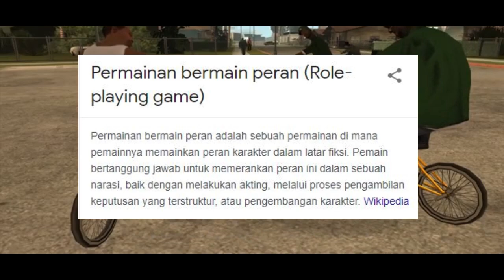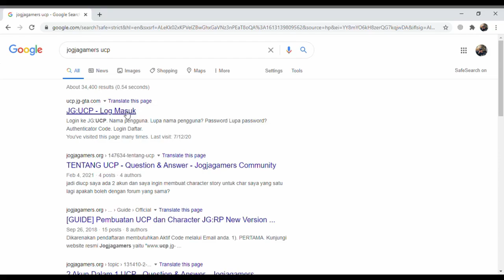Jogjagamers Roleplay Introduction by CZHR cesarzharfan97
Maafkan mic saya yang murahan, pake Headset HP soalnya, kwwkkwkw.

Sedikit perkenalan dengan salah satu server GTA San Andreas Roleplay, yaitu Jogjagamers...
Saya harap kalian suka dengan video ini, enjoooooy!!!